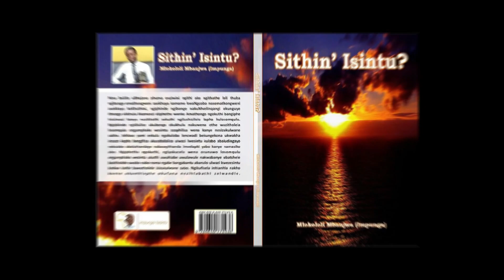IMBIZO YESINTU | IMIMOYA | AMAPHUPHO |27 March 2022 | 09:30AM to 17:30PM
Lembizo izokuba minyaka yonke ethekwini naseGoli